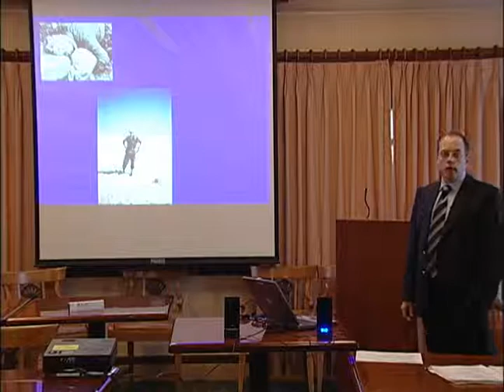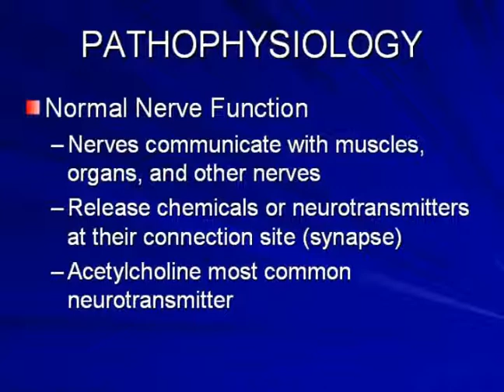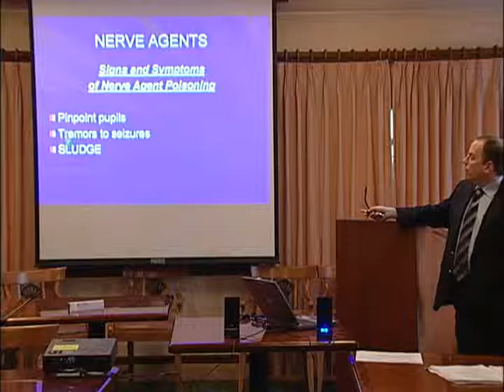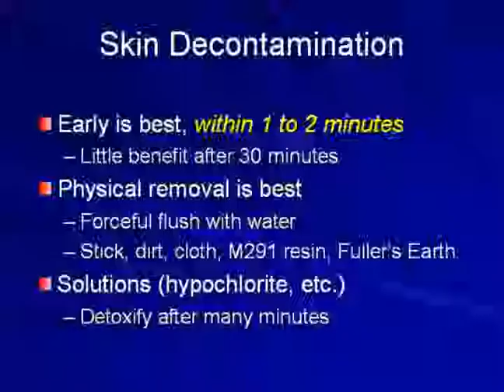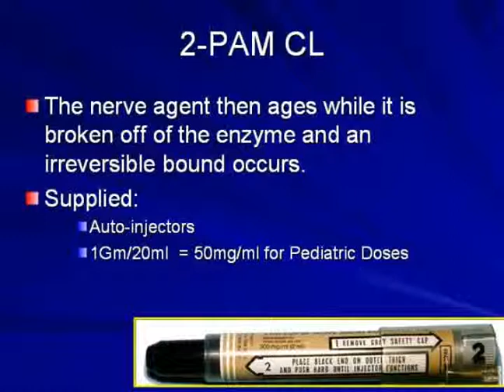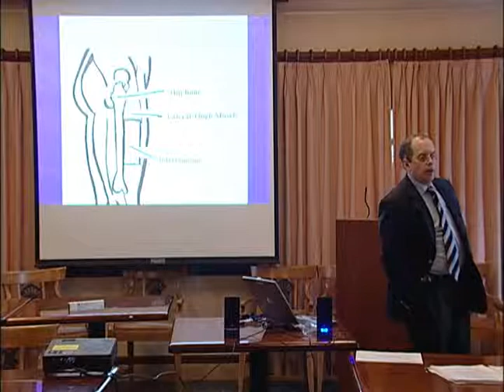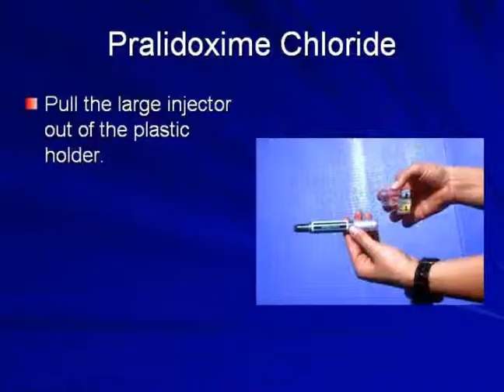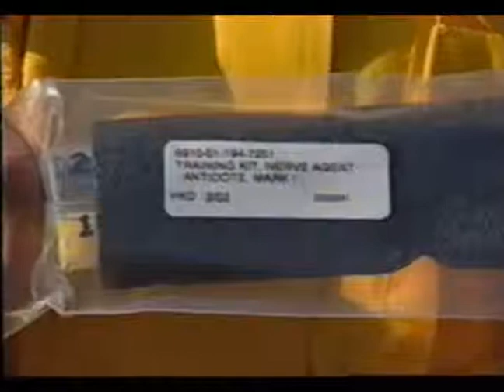Mark 1 Auto Injectors Training 1 - J. Doucet